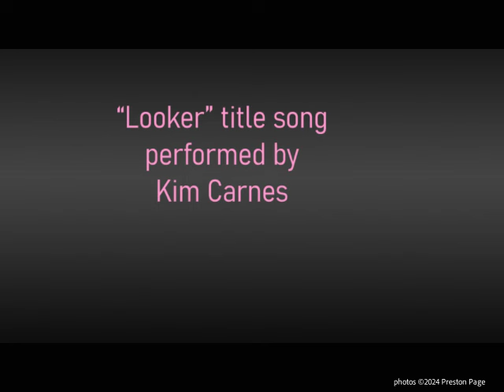Fashion First Tuesday at The Vault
STL Fashion Alliance Fashion First Tuesday at The Vault Luxury Retail staged a fashion show featuring clothing and accessories available at The Vault.